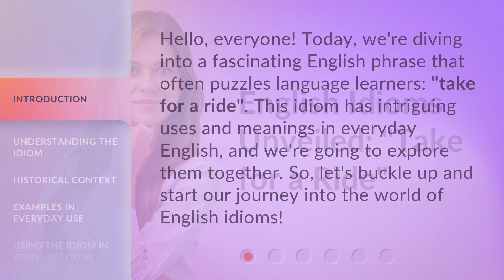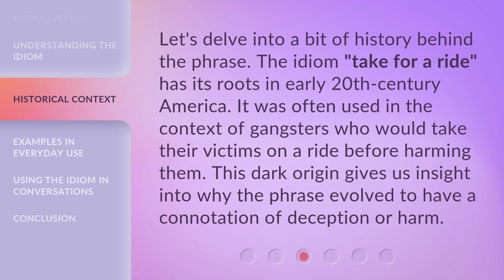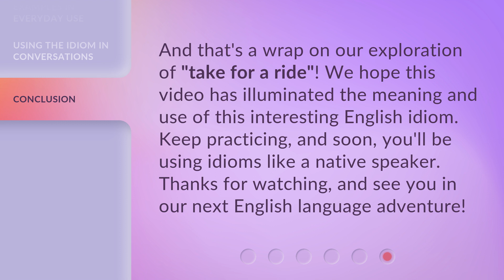English Idioms Unveiled: "Take for a Ride"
Unveiling English Idioms: Take for a Ride • Discover the intriguing meaning behind the English idiom 'Take for a Ride' and how it is commonly used in everyday conversations. Join us as we unravel the fascinating origins and explore the various contexts in which this idiom is employed.

00:00 • Introduction - English Idioms Unveiled: "Take for a Ride"
00:30 • Understanding the Idiom
01:03 • Historical Context
01:28 • Examples in Everyday Use
01:56 • Using the Idiom in Conversations